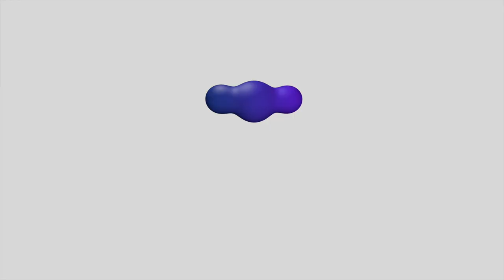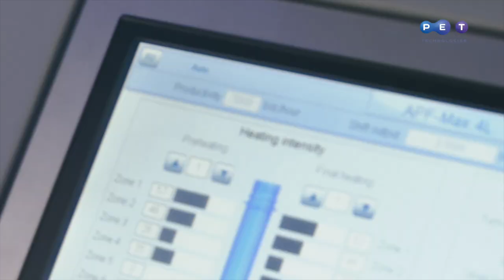Автоматична видувна машина APF-Max 4L для ПЕТ-пляшок 0,2 - 3,0 л, продуктивність до 8000 пл./год.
Інноваційний автомат видуву APF-Max 4L для виробництва ПЕТ - пляшок об'ємом 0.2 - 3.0 л з продуктивністю до 8000 пляшок на годину. Новий концепт та інноваційний дизайн. Ця автоматична видувна формувальна машина широко використовується для виробництва ПЕТ тари для наступних галузей: вода та напої, молочні продукти, олія та оцет, хіміка та косметика, автомобілебудування.
Типи ПЕТ тари
• ПЕТ-пляшки індивідуального дизайну
• Асиметричні ПЕТ-пляшки
• ПЕТ-пляшки для гарячого розливу

Основні переваги машини для видуву ПЕТ-тари APF-Max 4L:
• Конфігурація all-electric
• Система нагрівання NIR
• Низьке споживання енергії
• Подвійна система рекуперації повітря
• Широкий діапазон діаметра горловини преформи: 18 – 48 мм.
• Швидка зміна видувної форми та стандарту горловини
• Зручний для користувача концепт та інноваційний дизайн

Програма, а також посібники з експлуатації видувної машини для виробництва ПЕТ-пляшок доступні мовами залежно від місцезнаходження клієнта. Сервісні центри та представники ПЕТ Технолоджиз у Європі, Азії, Північній та Південній Америці забезпечують обслуговування та проводять пусконалагоджувальні роботи обладнання для видування ПЕТ-пляшок.